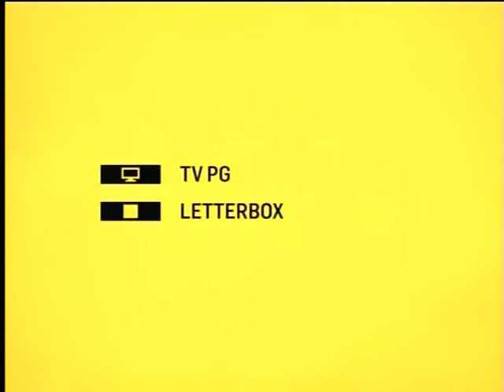TCM Salute to Peggy Cummins 2of3 Hell Drivers (Intro)